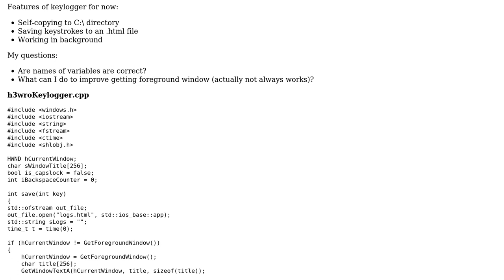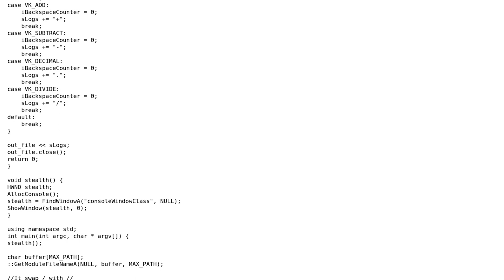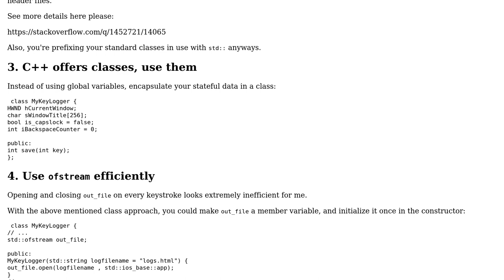Windows Keylogger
With thanks & praise to God, and with thanks to the many people who have made this project possible! | Content (except music & images) licensed under CC BY-SA | Music | Images & others | With thanks to user ? user Jamal user h3wro and the Stack Exchange Network Trademarks are property of their respective owners. You are responsible for your own actions.